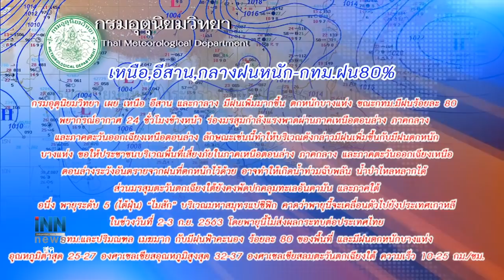ฝนถล่มกรุงน้ำท่วมหลายจุดจราจรอ่วม : ข่าวต้นชั่วโมง 08.00 น. (01/09/2563)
- ฝนถล่มกรุง เกิดน้ำท่วมหลายจุด การจราจรติดขัดอย่างหนัก พระราม9 รามคำแหง ถนนศรีนครินทร์  รถติดหนัก ปากเกร็ดน้ำท่วม ขณะปากน้ำสมุทรปราการ น้ำท่วมขัง

- กรมอุตุนิยมวิทยา เผย เหนือ อีสาน และกาลาง มีฝนเพิ่มมากขึ้น ตกหนักบางแห่ง ขณะกทม.มีฝนร้อยละ 80

- ตร.จ่อฟันผิด"แอมมี่"สาดสี-ปชช.มอบเงินช่วยเหลือค่าชุด